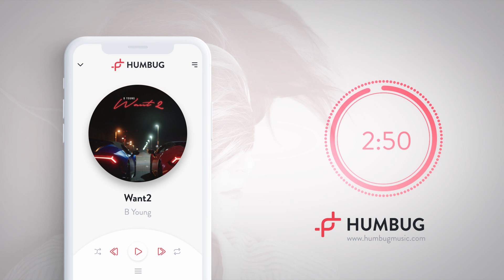B Young - Want2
*When was the last time you heard your favourite song for the first time?*
Humbug puts the excitement back into new music. We break down your musical taste to help you stumble upon fresh undiscovered tracks from all across the globe.

Yeah she want to, want to... want to, yeah that's old news
Shorty wanna blow got a short fuse
Baby drop it low I want both views
Make it spin around like it's confused

Want to, want to... she want to
Yeah, that's old news
Make it spin around like you just confused

Yeah, she said that she'll die for this shit
Shorty got an eye for the drip
Brodie said he'll die for the clique
And he got his eye on a stick

She said that she'll die for this shit
Shorty wanna ride on a dick
Money make the world go round
I never saw your face when I was down
You know I ain't ever going back... hmm

And he got his eye on a stick... hmm

She do the most
She in the zone, spilling Patron, striking a pose, yeah
Mouth full of stones, double the gold, I come in two tones, yeah
I hit and I'm gone yeah...
Do the math, I got 40 on the wrist
5 on your bitch, salty yeah you pissed
Mmm... She really fucking with the kid
She can't hear you ring cause she naked in the crib yeahhh, yeah, all cause she...

Want to, want to... want to